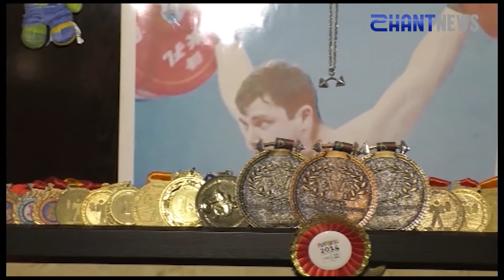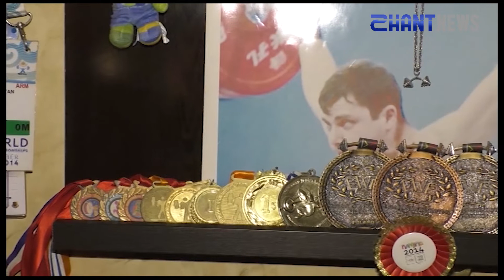Հորիզոն ՝ 24 09 2019